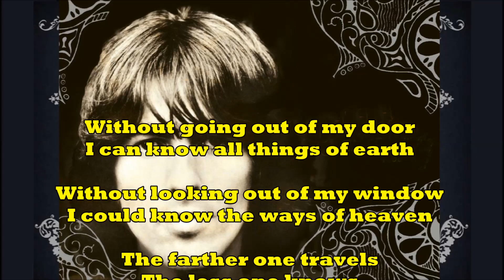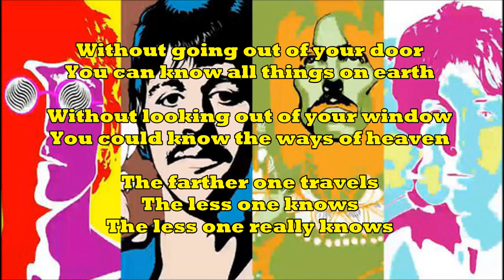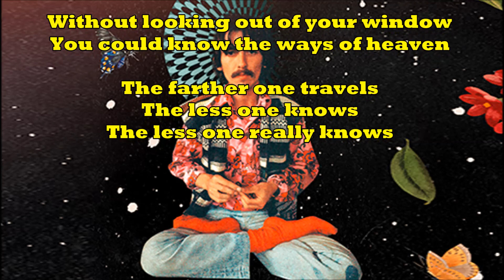The Inner Light (The Beatles) Versión en inglés de: J.M.Baule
El hecho de construirme un Sitar para tocar muchas de mis canciones, así como de incorporarlo a algunos clásicos de Stones, Beatles, Moody Blues etc...Me dio la oportunidad de experimentar con canciones de temática poco usual. Si bien no es digna de comparación, si la considero una curiosidad dentro de mi historial, a estas alturas ya muy complejo.